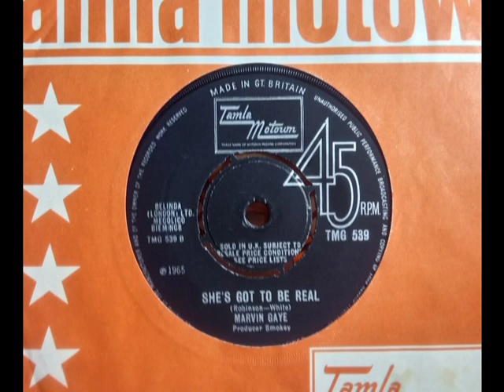B Side - MARVIN GAYE - She's Got To Be Real - TAMLA MOTOWN TMG 539 UK 1965 Soul Dancer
Upload #1244 ~ HQ from UK 45 pictured ~~ Snappy B side Dancer with a nice lyric of Wanting the Girl he Dreamt of to be Real... A side is "Ain't That Peculiar" one of his classics & always best on the Mono 45s than the messy Stereo efforts that aren't how these tracks were first heard. Non Chart in the UK if does turn up, unless it's the same copies resold over & over like TMG 544 & TMG 513... possibly a few in reality.